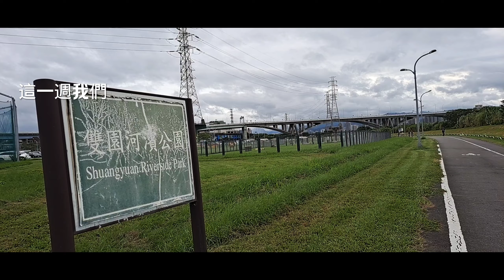過年去哪玩 環騎挑戰 淡水關渡社子大稻埕古亭河濱公園公館#台灣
第一次環騎台北不簡單，Ubike 從淡水老街開騎，社子過橋不能騎，牽著風大，又不能違規，幸好遇到小朋友帶路，才能順利接回大稻埕碼頭，十分感謝，路上風景真實值得。